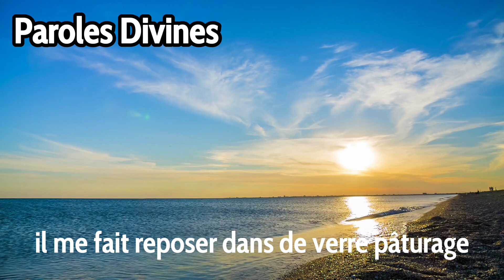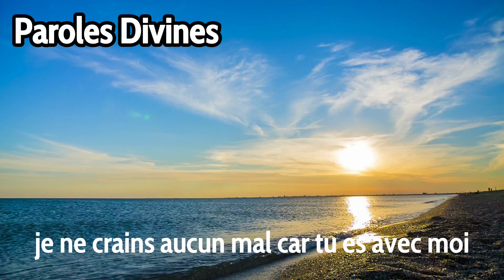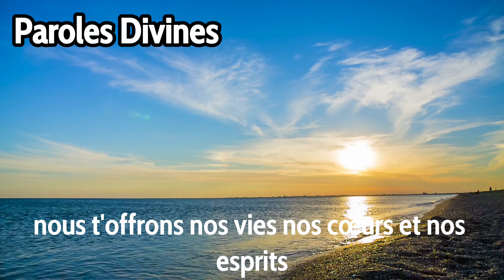Prière du Matin : Psaume 23 pour Protection et Réconfort | Paix, Guidance & Renouvellement Spirituel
Commencez votre journée avec cette prière inspirée du Psaume 23 dans cette prière matinale du 15 juillet 2024. Retrouvez confiance, paix et guidance divine pour une journée bénie. Rejoignez-nous sur Paroles Divines pour méditer ensemble et renforcer votre foi. Partagez cette prière avec vos proches pour diffuser l’amour et la paix de Dieu. Que la lumière de Christ vous accompagne aujourd’hui et toujours. Amen.

🙏 AIMEZ ! 👍
💬 COMMENTEZ !
➡️ PARTAGEZ !